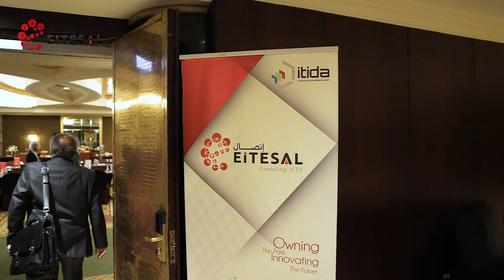EiTESAL March Round Table!